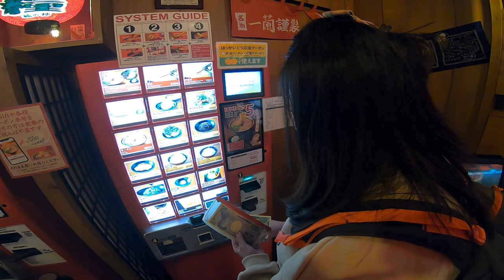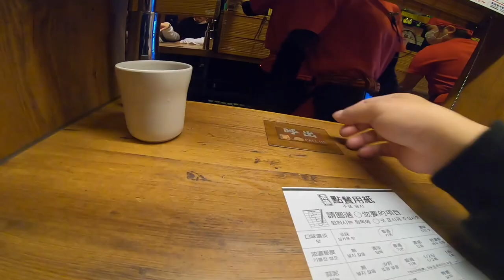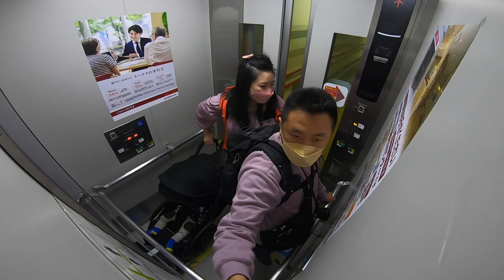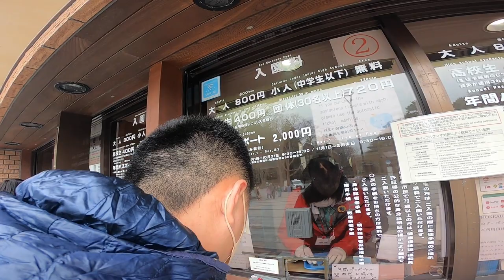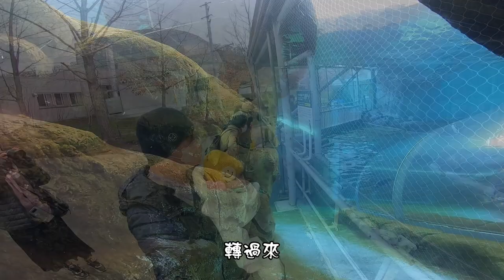北海道 札幌/親子自助旅行/十個月寶寶出國去/VLOG/円山動物園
這就是爸爸媽媽想帶給你的視野，希望以後你的眼界不會被侷限，可以像世界一樣寬廣

帶小小孩出門，真的多了很多擔心，帶很多東西，要隨時餵奶
雖然當了爸媽，還是不能改變自助旅行冒險犯難背包控的血液，
所以我們決定再創造另外一個旅遊控💪
還好爸媽身經百戰，當然新絡也很給力，小小背包客養成中❤️

帶小小孩出門不輕鬆
但累會過去，記憶(照片)會留下
當小孩大了，離巢了，我們會懷念這個難得膩在一起的時刻
(現在每天都很想24小時膩在一起)

行李&後背包&嬰兒 是在修煉身心